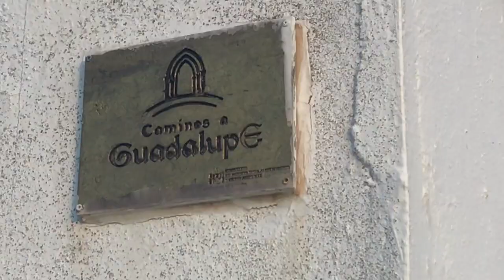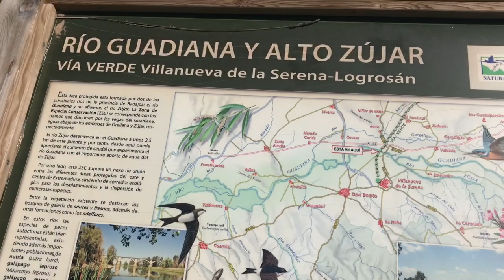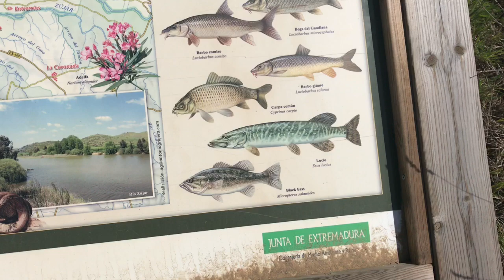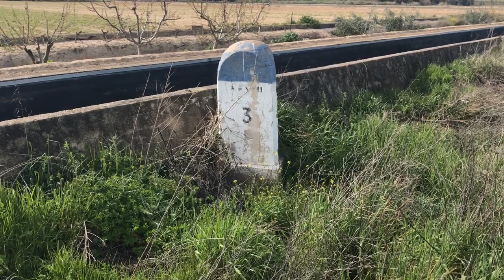Camino 32º Mozárabe Variante Trujillo Abril 2018 Parte 2ª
De Magacela a Campo Lugar el 5 de Abril de 2018...